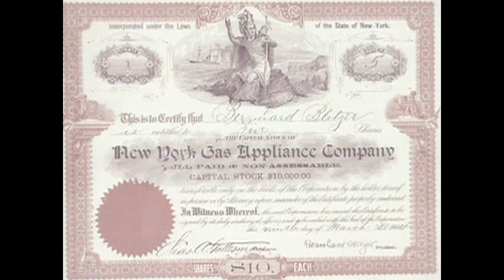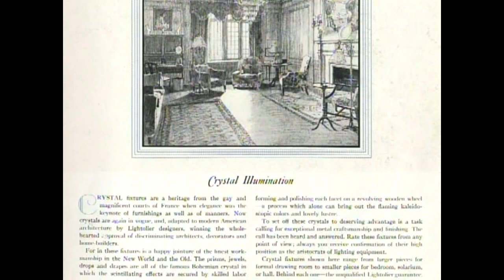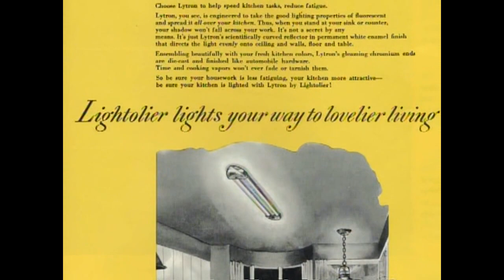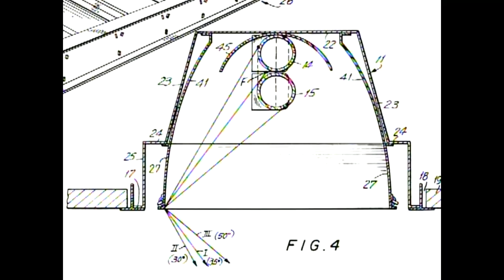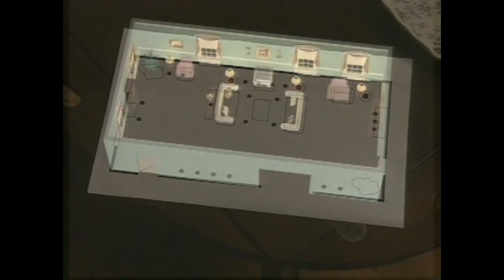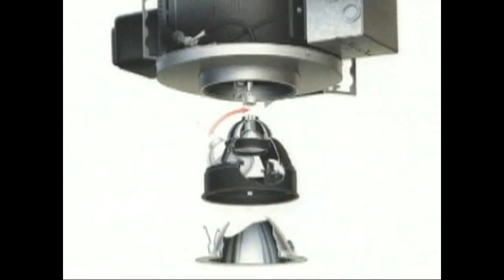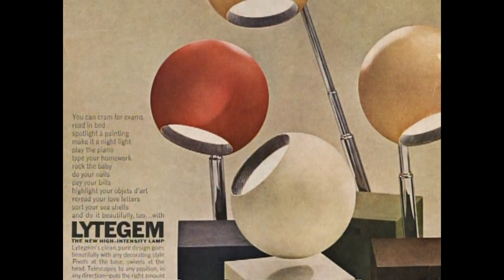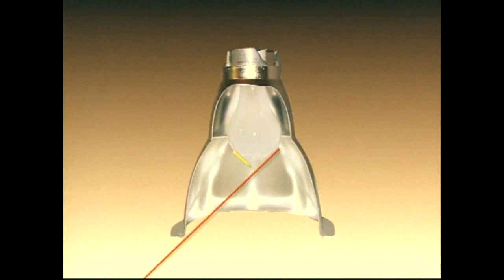DESIGNING WITH LIGHT-100 years